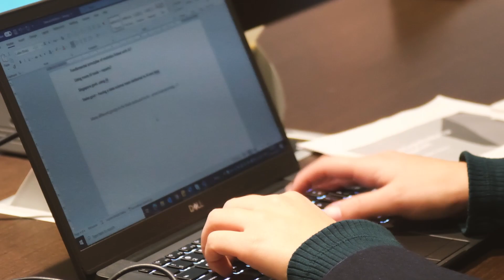Fall Meetings 2023 Day 2 Highlights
Day 2 of the PARIS21 Fall Meetings focused on looking forward with Board Members to the future of PARIS21, examining it's strategy and learning from peers through our country voices sessions.

Music by Playsound from Pixabay